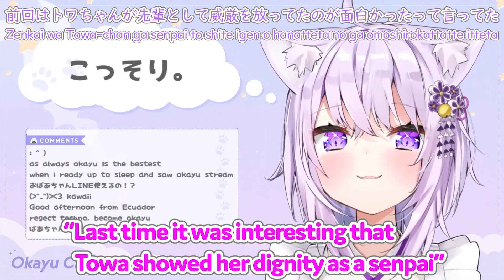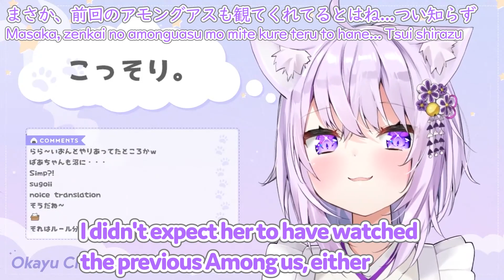[Nekomata Okayu] Okayu's grandmother watched Holo Among us [Hololive Eng, Jpn Sub]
Original stream

I am a student studying Japanese and English.

Therefore, there may be some mistakes in translation.

If you tell me the wrong part, I will reflect it in the next video.